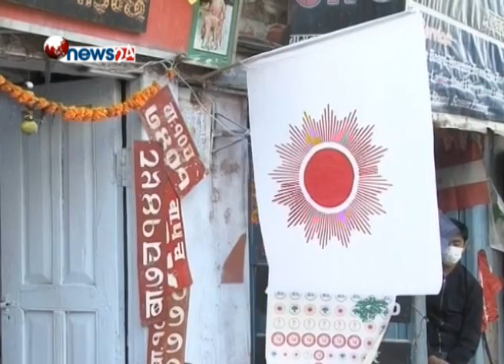निर्वाचन आयोगको नजर काठमाडौंको बागबजार तिर दौडियो-NEWS 24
जब जब निर्वाचन नजिकिदै जान्छ, तब सरकार र राजनीतिक दलहरुबाट नै निर्वाचन आचारसंहिता उल्लंघनका घटना समेत बढ्दै जान्छ । निर्वाचन आयोगले निषेध गरेका गतिविधि र कार्यहरु गर्न दलहरु उत्साहित बन्ने गर्छन । आचारसंहितामा रहेर निर्वाचन प्रचारप्रसारमा लाग्न दलहरुलाई आग्रह गरेपनि काठमाडौंको बागवजार क्षेत्रमा चुनाव चिन्ह् अंकित टीसर्ट, झण्डा र लोगो धमाधम बनाउन थालिएको छ । टीसर्ट र झण्डा एवं लोगो समेत वर्जित गरिएपनि दलहरु आचारसंहिताको धज्जी उडाउन तल्लिन देखिएका छन् । यो बागवजारको दृश्य । कपडा झुण्ड्याए जस्तै गरेर राजनीतिक दलहरुको झण्डा, टीसर्ट झुण्डिरहेका छन् । चिसो मौसम सुरु हुँदै गर्दा निर्वाचनले बागवजार तातिएको छ । वागबजारका अधिकांश प्रिन्टिङ पसलहरु निर्वाचनका लागि विभिन्न टीसर्ट डिजाइन गर्न व्यस्त छन् । यि दृश्यहरुले निर्वाचन नजिकिएको कुरा दर्शाउँदै गर्दा आचारसंहिताको भने धज्जी उडाइरहेको छ । निर्वाचन आयोगले केही दिन अघि मात्र राजनीतिक दलहरुलाई चुनाव चिन्ह् अंकित झण्डा, टीसर्ट, लोगो निर्माण नगर्न भन्दै सचेत गराउँदै गर्दा आचारसंहिताको पूर्ण पालना गर्ने प्रतिबद्धता जनाएका दलहरुबाट नै आचारसंहिता धुँजा धुँजा बनेर च्यातिएको छ । यता व्यापारीहरुलाई भने आचारसंहिता उल्लंघन भएको नभएको भन्दा पनि व्यापार राम्रो हुन नसकेको गुनासो गर्न थालेका छन् ।